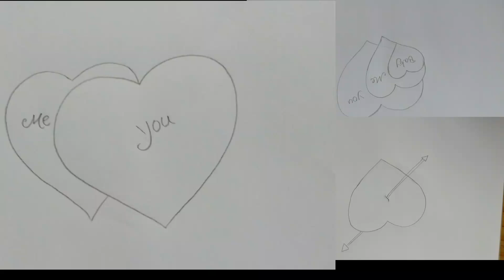How to draw Love tutorial ll Pencil drawing step by step ll Easy drawing kids ll